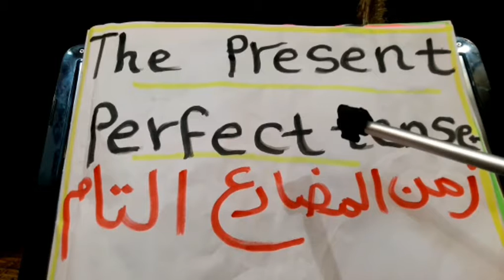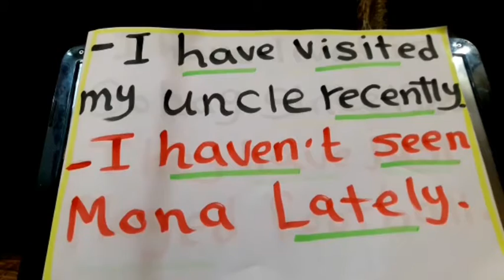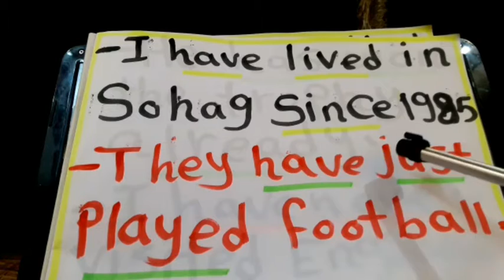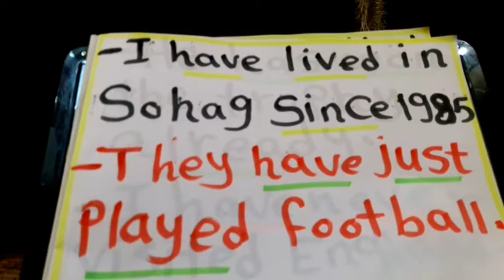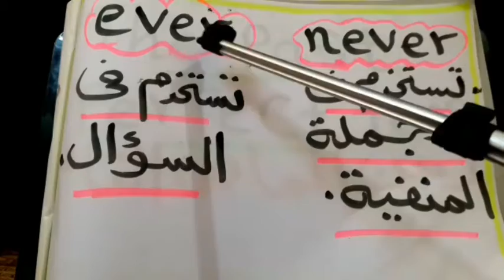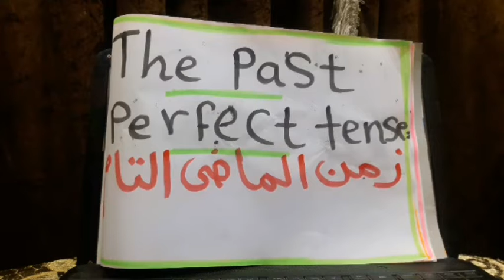الأزمنة التام بفكرة بسيطة هتخليك استحالة تنساهم او تلخبط فيهم